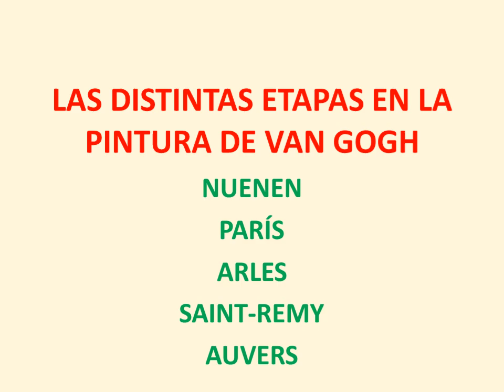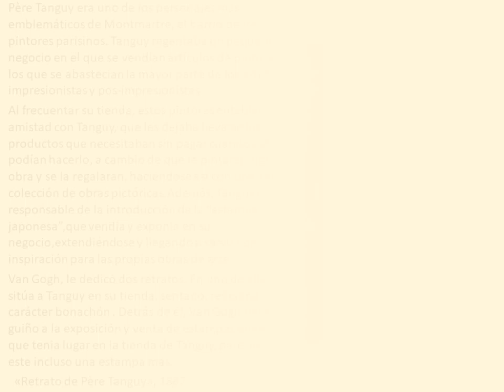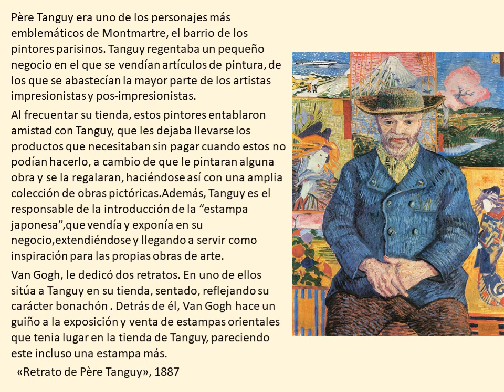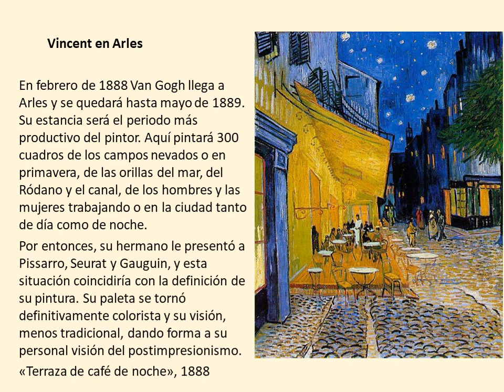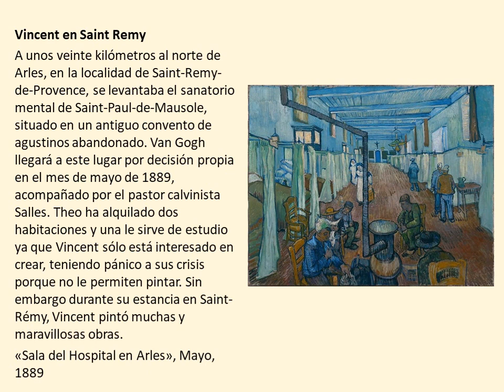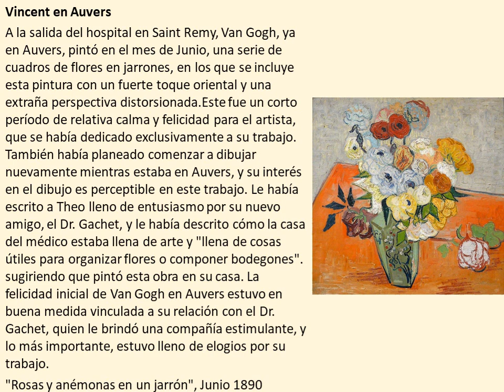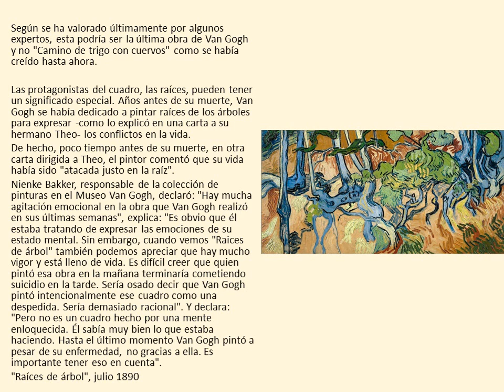Las distintas etapas en la pintura de Van Gogh. Música Mozart. Consuelo Albert Más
Van Gogh. Las distintas etapas en su pintura: Nuenen. París.Arles. Saint-Remy. Auvers@ Consuelo Albert Más